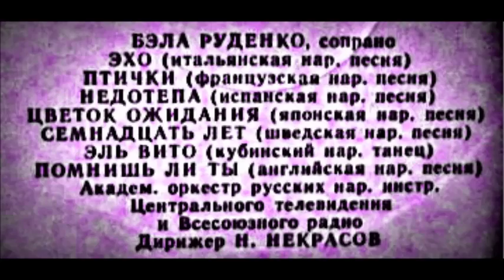Цветок ожидания Японская народная песня Бэла Руденко